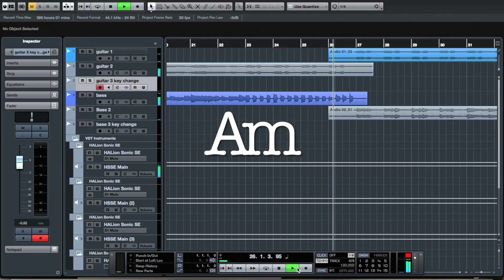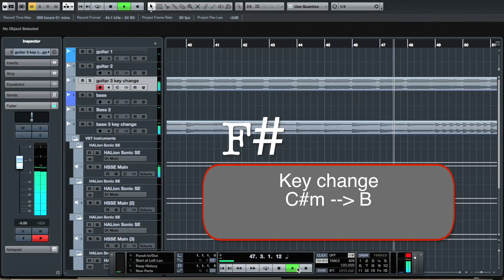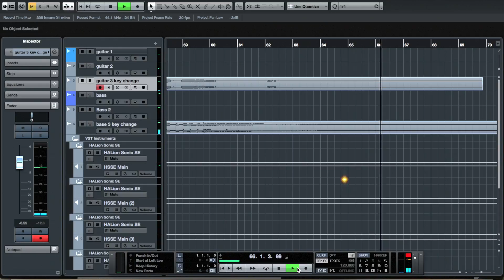Key Change from Am to B (in three easy steps)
I've added the key change to this piece (which was posted earlier) - because the key was distant I changed keys rapidly from Am to Bm to C#m and finally B.   The exercise was to create a smooth change - perhaps not even noticeable.  An exercise in modulation to distant keys.   Get out your instrument and solo over this!